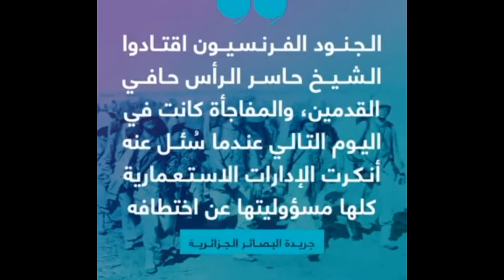الشيخ العربي التبسي...المجاهد البارز الذي خطفته يد التعصب والغدر الفرنسية عام 1957م.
ولد العربي بن بلقاسم بن مبارك بن فرحات التبسي بقرية " السطح " النموشية (نسبة إلى قبيلة النمامشة الأمازيغية الكبيرة ) جنوب غرب تبسة -وتبعد عنها بنحو مائة وسبعة عشرة كيلو متر- وذلك في سنة 1312هـ (1895م). في عائلة فلاحية فقيرة، وكان والده إلى جانب عمله في الزراعة يتولى تحفيظ القرآن لأبناء القرية في الكتاب.

ابتدأ العربي التبسي حفظ القرآن على يد والده في مسقط رأسه وقد توفي والده حوالي سنة 1320هـ(1903م) ، وفي سنة 1324هـ (1907 م) رحل إلى زاوية ناجي الرحمانية بـ" الخنقة " جنوب شرق خنشلة فأتم بها حفظ القرآن خلال ثلاث سنوات، ثم رحل إلى زاوية مصطفى بن عزوز بـنفطة جنوب غرب تونس في سنة 1327هـ (1910م) ، وفيها أتقن رسم القرآن وتجويده ، وأخذ مبادئ النحو والصرف والفقه والتوحيد ، وفي سنة 1331هـ (1914م) التحق بجامع الزيتونة بتونس العاصمة حيث نال شهادة الأهلية واستعد لنيل شهادة التطويع ولم يتقدم إلى للامتحان، و رحل إلى القاهرة حوالي سنة 1339هـ (1920م) ومكث فيها يطلب العلم في حلقات جامع الأزهر ومكتباتها الغنية إلى سنة (1927م)، ثم رجع في السنة نفسها إلى تونس وحصل على شهادة التطويع ( العالمية ).